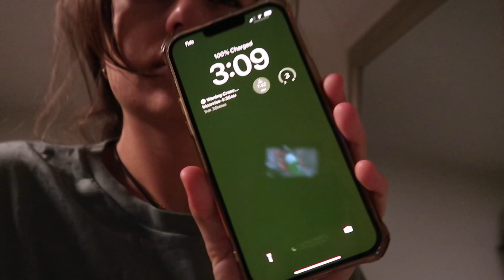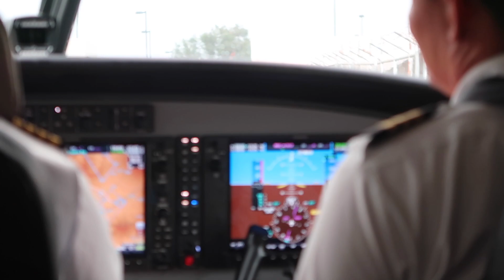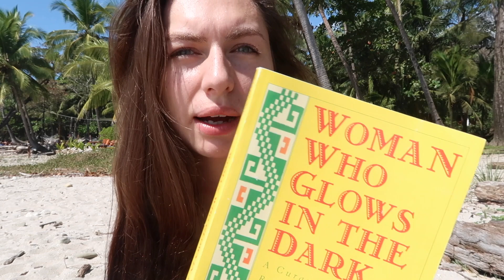exploring Santa Teresa, Costa Rica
Finally got around to putting this vlog together - definitely got me wishing I was back. If you ever. find yourself in Costa Rica, I highly recommend checking out Santa Teresa, a super cute beach town with amazing surf, some really good restaurants, lots of outdoor yoga and gorgeous beaches.

Free by KV
 / kvmusicprod
 • Free – KV (No Cop...